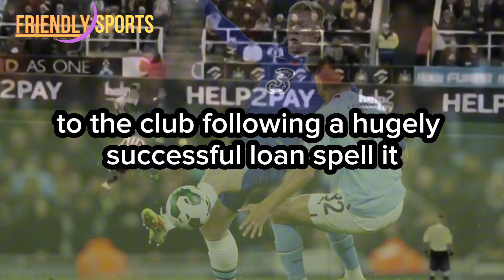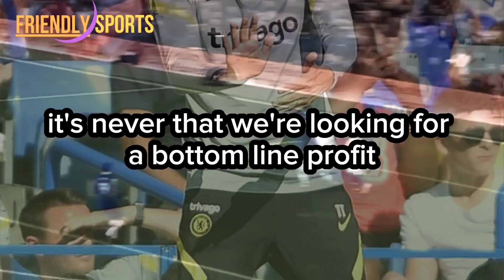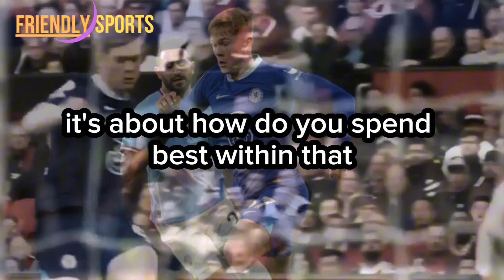Newcastle's Bold Move for Chelsea's Rising Star! | Lewis Hall Transfer Update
In a stunning turn of events, Newcastle United is making waves in the transfer market as they work on a deal to secure Chelsea's prodigious talent, Lewis Hall. The 18-year-old England Under-21 star, who can excel in both midfield and at left-back, is on the Magpies' radar as they seek to bolster their squad. Chelsea's initial demand of over £30 million has sparked negotiations, while Crystal Palace's interest was surpassed by Newcastle's fervor. Hall's deep ties to Newcastle and his dream of donning the black and white stripes make this transfer saga all the more intriguing. Join us as we dissect the latest developments and discuss the potential impact of this exciting transfer on both clubs!